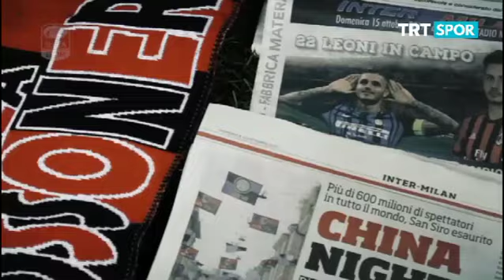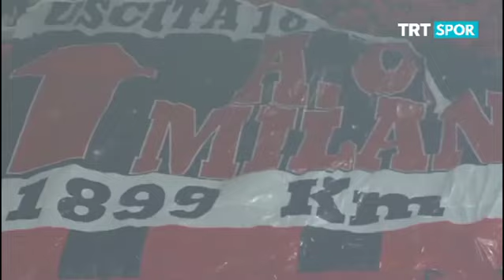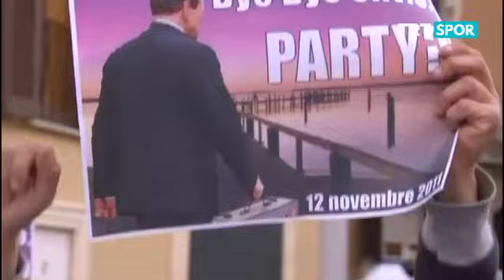Derin Tutku - Milano'da Son Perde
İtalya'da bir yaşam biçiminden de öteye giden futbolun, Milano'daki kalpleri saran heyecanını tarihin tozlu yapraklarında sorguladık.